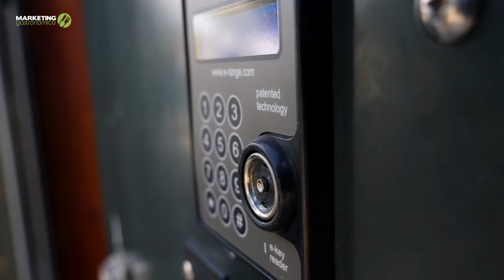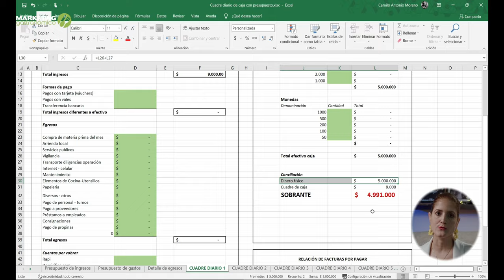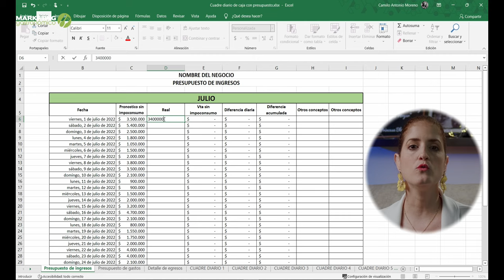Cómo administrar el efectivo en un restaurante - Marketing Gastronómico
Hola Amigos y Amigas emprendedoras!

Estamos de vuelta con Maritza y queremos hablar de como puedes manejar el efectivo en tu restaurante haciendo uso de las herramientas adecuadas para registrarlo y así poder controlarlo.

Estrategia Digital
Estrategias Gastronomicas
Régimen Operativo.
Capacitación del personal en servicio al cliente.